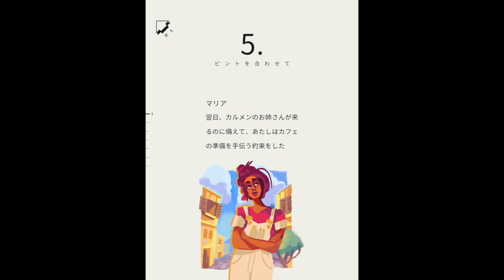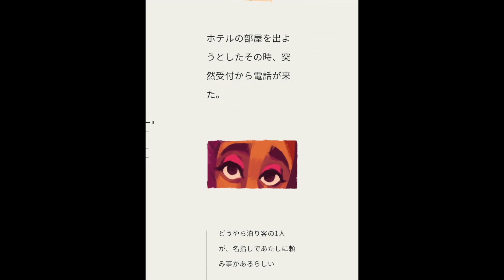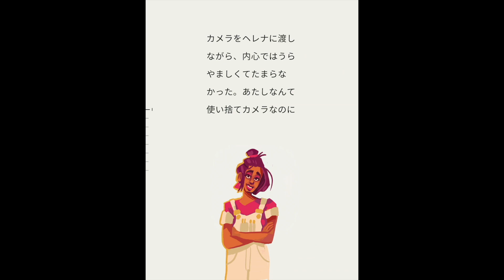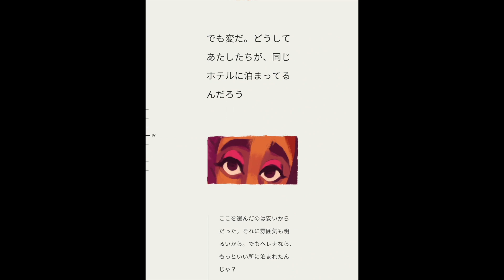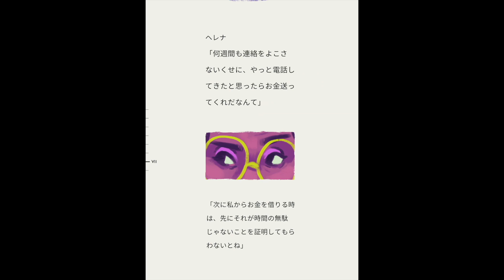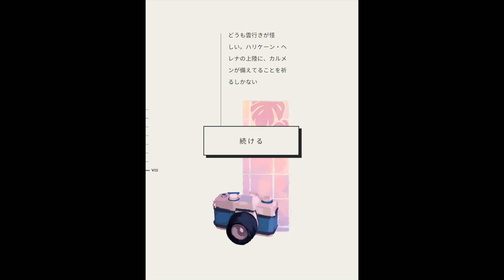Assemble ep.5【一話完結】【AppleArcade】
イギリス・ロンドンに拠点を置く ゲームスタジオ『UstwoGames』が送る
『Assemble With Care』をプレイしてみました！
各地を旅する一人の女性 マリア が 色んなものを修理しながら
つむぐ優しくも儚くもある物語。
Apple の サービス AppleArcade のプラットフォーム でプレイしています！

【機材】
マイク ー AT2020usb＋
デバイス ー iPad Pro (2nd generation)

【編集機材】
MacBook Air (M1)
macOS Monterey
FinalCut Pro
Logic Pro